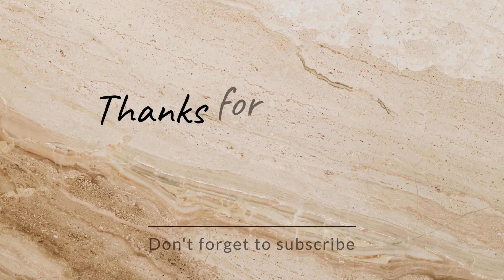Nimsang Lai Roti Bailnu Pani Janyo😂+Mixup Vlog(GROWING WITH NIMSANG)@nimsangmoktan